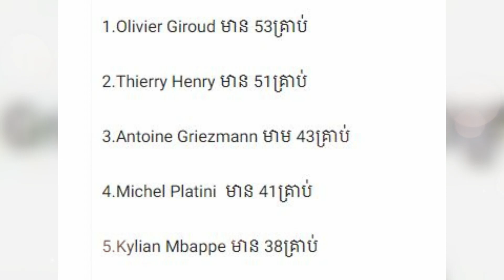វីរបុរសម្នាក់ថា Man Utd គួរតែលក់ Sancho ចេញ ហើយនាំយកតារាជប៉ុន Mitoma មកជំនួសវិញ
សួស្តីបងប្អូនទាំងអស់គ្នា!
ចំណងជើងព័ត៌មាន៖
១.វីរបុរសម្នាក់ថា Man Utd គួរតែលក់ Sancho ចេញ ហើយនាំយកតារាជប៉ុន Mitoma មកជំនួសវិញ

២.Kylian Mbappe វ៉ាដាច់ Karim Benzema ក្លាយជាអ្នកស៊ុតបញ្ចូលទីច្រើនជាងគេទី ៥ របស់ក្រុមជម្រើសជាតិបារាំង

បាល់ទាត់,បាល់ទះថ្មីៗ,ពត៍មានកីឡាបាល់ទាត់ថ្មីៗ,បាល់ទាត់ខ្មែរ,កីឡាបាល់ទាត់,បាល់ទាត់2023,វិភាគបាល់ទាត់,ជំនាញបាល់ទាត់,ហាយឡាយបាល់ទាត់,ច្បាប់បាល់ទាត់,ព័ត៌មានបាល់ទាត់,បាល់ទាត់កម្ពុជា,បាត់ទាត់,វិភាគបាល់ទាត់2023,បាល់ទាត់អន្តរជាតិ,ប្រភពពត៍មានកីឡាបាល់ទាត់,ព័ត៌មានបាល់ទាត់អន្តរជាតិ,បាល់ខ្មែរ